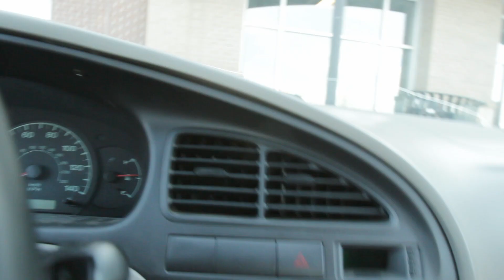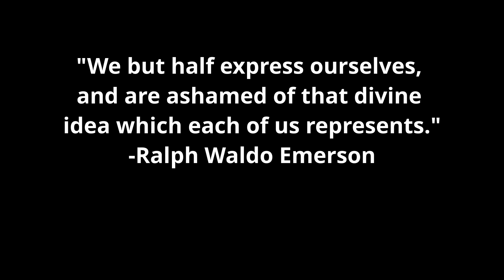I Have a Problem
Christmas Eve in Colorado